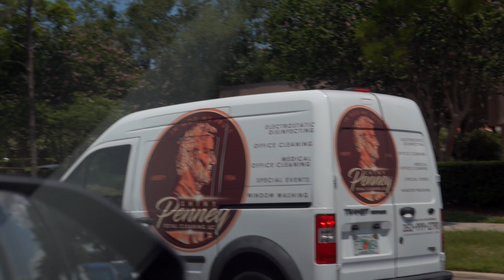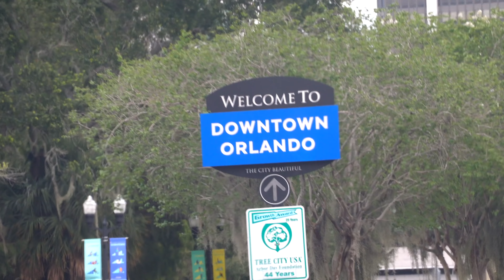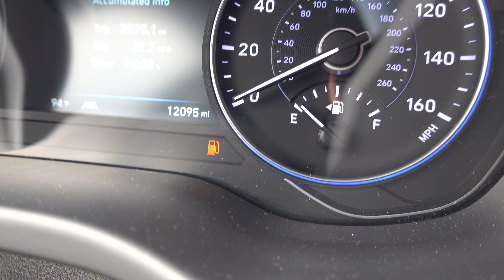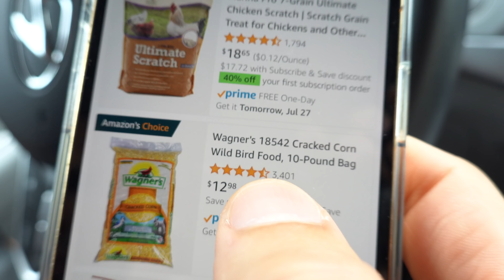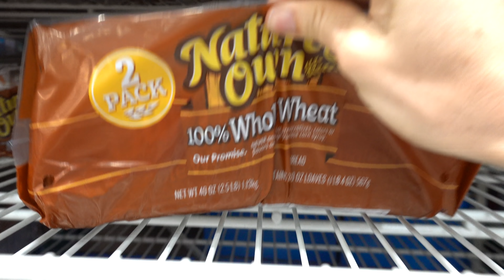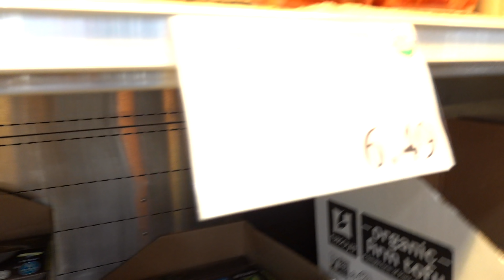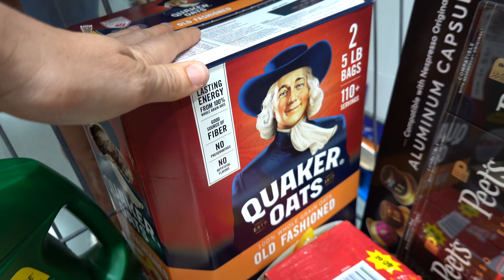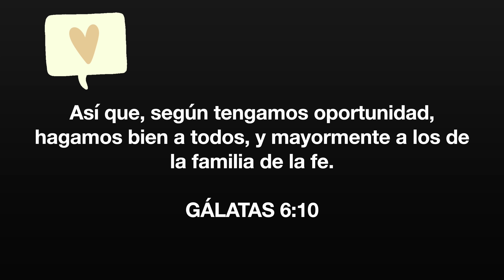De Compras En Costo 🧐 Lo Mejor De Costco + Tendencias de Shein 🤩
Recibe Dinero Por tu Gasolina!!! Baja el app "GetUpside": Mi Código JSBAS  👉

Piezas Mostradas están por orden:

1️⃣ 2pc Zip Front Racer Back Tank Top & 2pc Pants Sports Set